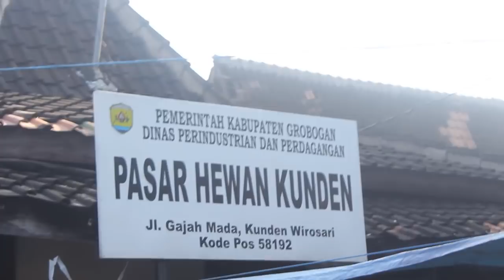Cara motong kuku Sapi Untuk Moles Kecantika sapi Dan Update Harga Sapi Hamil